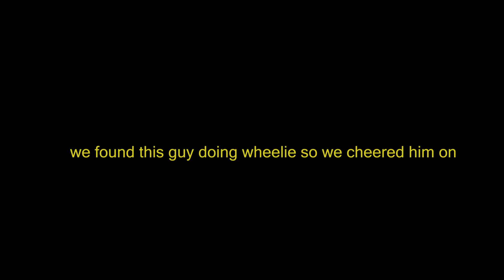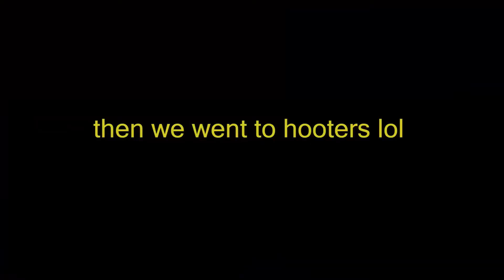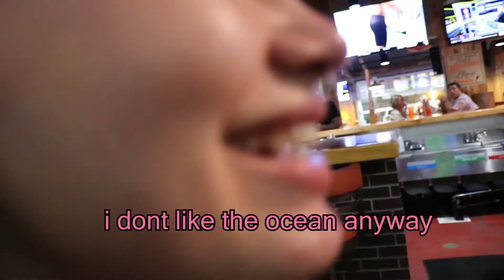we went to the beach lol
music
freddie dredd-weather
freddie dredd- abuse
freddie dredd- repo